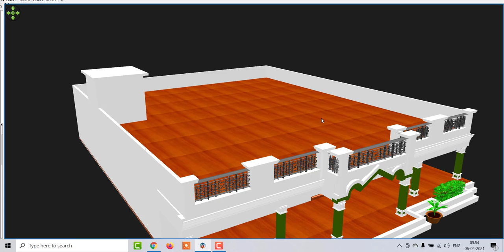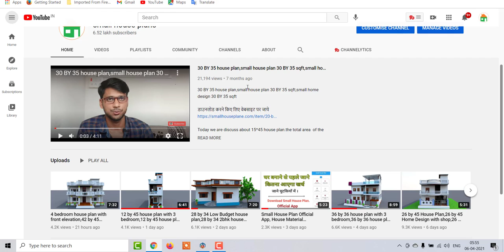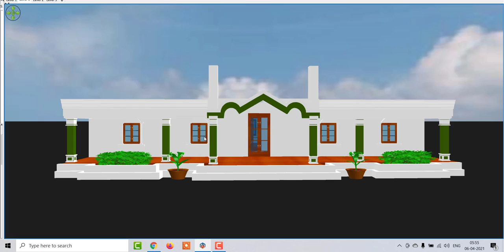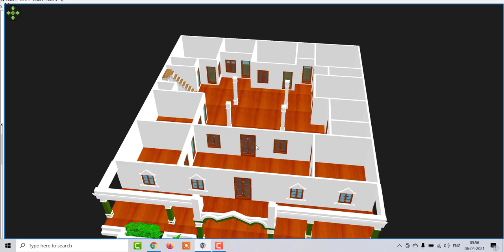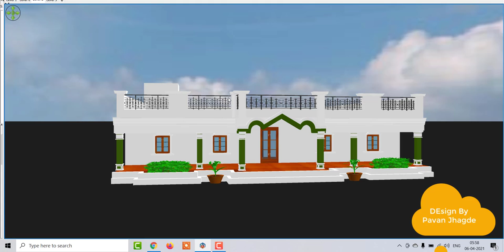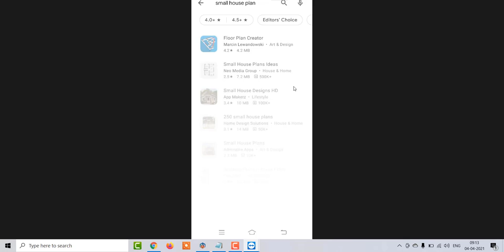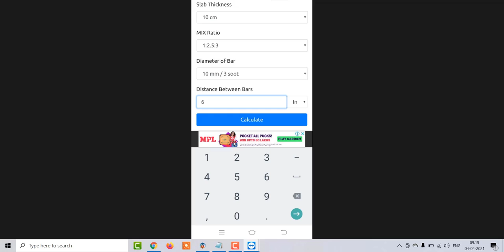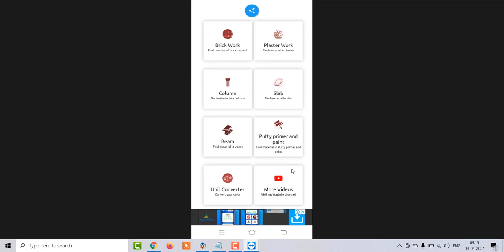60 by 70 Low Budget house plan,60 by 70 Home Design,60 by 70 house plan with front elevation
60 by 70 Low Budget house plan,60 by 70 Home Design,60 by 70 house plan with front elevation

60 by 70 House Plan,60 by 70 Home Design with shop,60 by 70 Home Design,60 by 70 Low Budget house plan,60 by 70 house plan,60 by 70 MAKAN ,60 by 70 home design,60 by 70 modern house plan,60 by 70 ghar ke nakshe,60 by 70 plot,60 by 70 MAKAN KA NAKSHA ,60 by 70 best front elevation,60 by 70 house plan,60 by 70 home design,60 by 70 latest house plan,60 by 70 house desgin with car parking